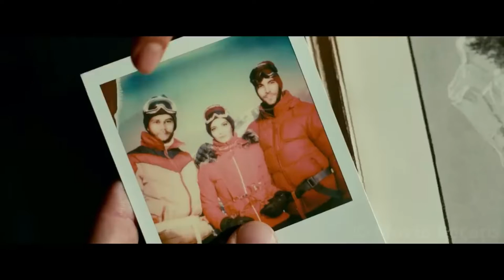Unravelling the Mysteries An Infinite Movie Recap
A captivating cinematic journey unfolds as "Infinite" delves into the life of a man trapped in an endless cycle of rebirth. Overwhelmed by the ceaseless repetition, he reaches a fateful decision to embark on a mission to eliminate humanity from the face of the Earth. This sci-fi thriller explores his tumultuous emotional turmoil, the moral dilemmas he faces, and the intricate web of consequences that his actions set in motion. As he navigates through his quest, the film intricately weaves themes of identity, purpose, and the profound impact of choice. "Infinite" takes viewers on a gripping exploration of the human psyche and the boundaries of existence, leaving them questioning the nature of life, death, and the ultimate significance of our actions.
InfiniteMovie, EndlessRebirth, HumanAnnihilation, SciFiThriller, ExistentialDilemma, IdentityQuest, MoralConsequences, LifeandDeath, ChoicesMatter
infinite, infinitemovie, markwahlberg, reincarnation, action, sciencefiction, mindbending, highconcept, inventive, derivative, reminiscence, chosenones, secretsociety, alternatetimelines, timetravel,